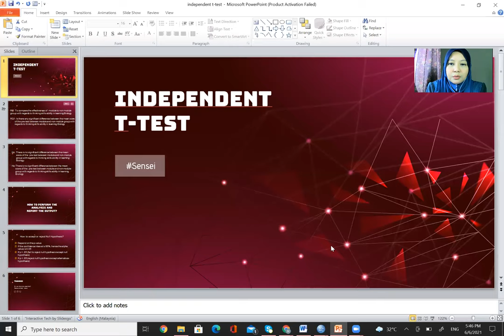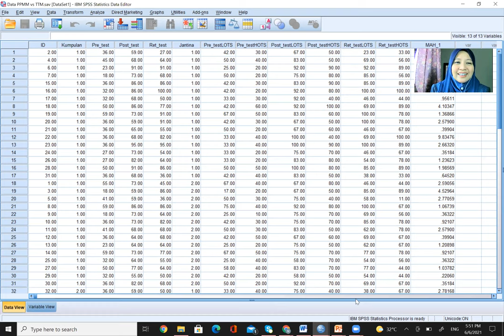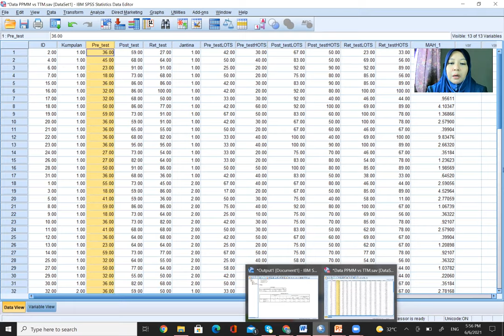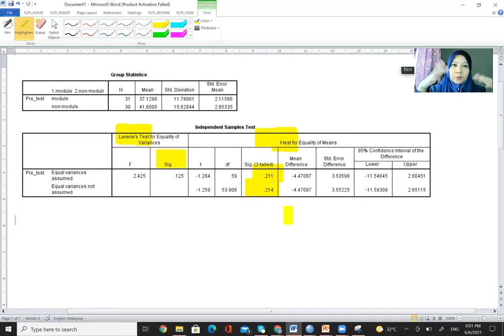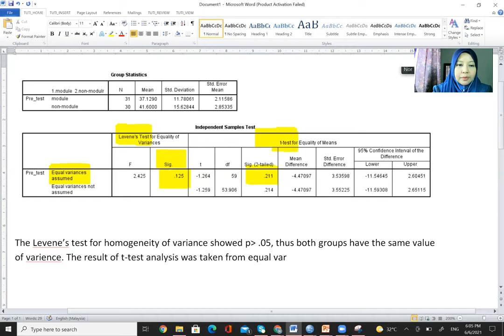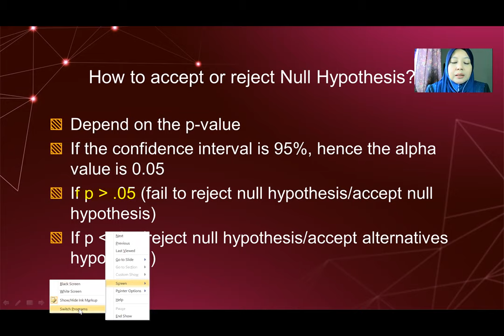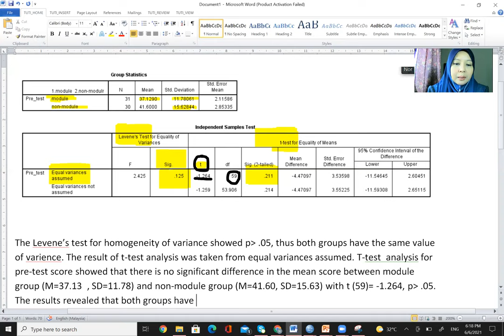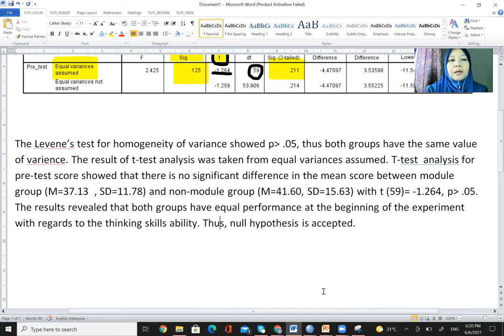Analisis SPSS bagi independent t-test dan cara untuk melaporkannya dalam penulisan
Kali ini sensei berkongsi prosedur untuk menjalankan analisis SPSS bagi independent t-test dan juga bagaimana cara untuk melaporkannya dalam penulisan anda.

Semoga bermanfaat.

edit:
Sorry guys pada slide RO dan RQ ada kesilapan dari segi struktur ayat:

To compare the effectiveness of the module to non-module with regards to the thinking skill ability.

Again sorry, time record dan baca tak notice. My bad.